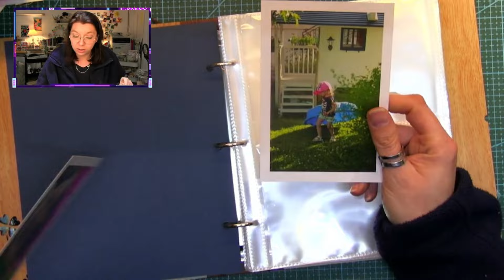UNBOXING ZEEYUAN - ALBUM TROP BEAU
Partenariat
lien de l'album

Lien du cadre photo

F2FEPBMT
start date du 30/03/2024 au 30/04/2024 minuit

Bonjour, ;o)
Les vidéos sortent les mercredis, vendredis (qd je peux) et dimanches. Exceptionnellement il peut m'arriver de faire des semaines à thème comme par exemple, fête des mères, des pères, Pâques, etc.
Si vous souhaitez me soutenir, vous le pouvez et pour cela vous avez le choix 😉
- Regarder mes vidéos et mettre un petit pouce,
- Faire un don en allant sur l'onglet en forme de coeur sous les vidéos
et enfin vous pouvez allez vous faire plaisir sur ma petite boutique en lien ci dessous.

Je vous remercie par avance pour le choix que vous aurez fait 😁

Bonne journée!!